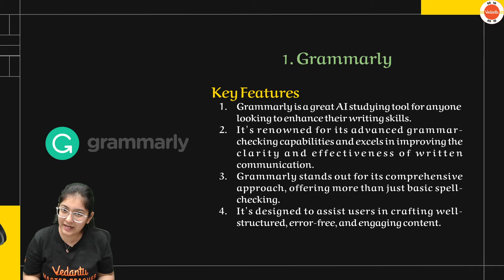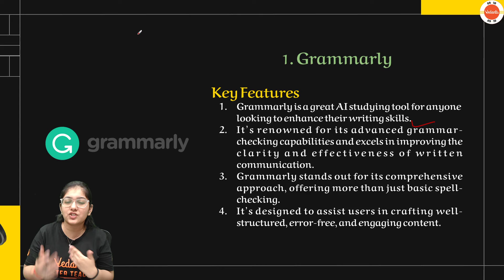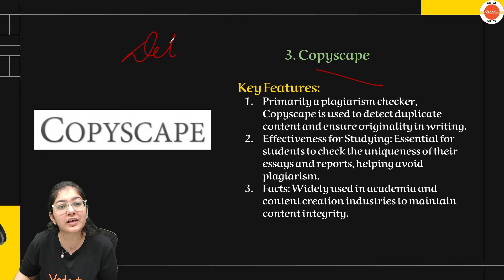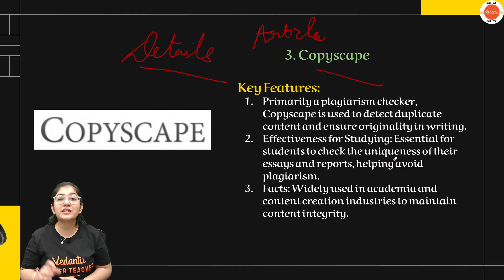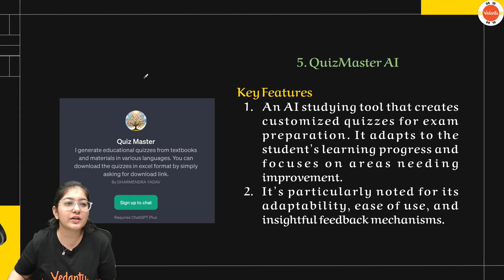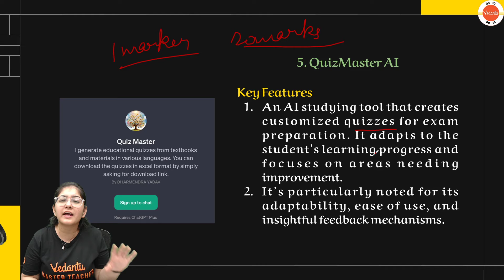How to Finish Class 10 Syllabus in 6 Months? 📚 Do it EASILY With These 5 Must-Have AI Study Tools! 🤖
📚🤖 How to Finish Class 10 Syllabus in 6 Months? Discover how to do it EASILY with these 5 Must-Have AI Study Tools! 🚀 Ace your exams with the help of technology!

Our channel is dedicated to providing students with high-quality, easy-to-understand video lessons, practice problems, and tips and tricks to help them excel in their exams.

Our team of experienced Master Teachers creates engaging and informative content that covers a wide range of topics, from JEE & NEET preparation, class 11 and class 12 to career guidance and motivation. We understand that preparing for competitive exams like IIT JEE & NEET can be challenging, which is why we strive to simplify complex concepts and provide students with effective study strategies for JEE & NEET preparation.